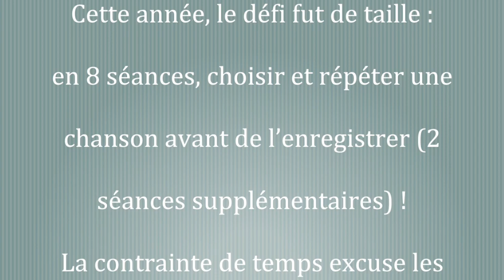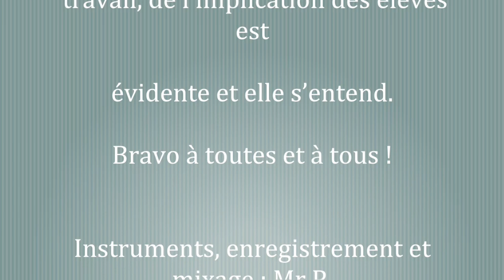Un homme (reprise par Lila, Simon, Mathis, Léna, Emmy et Juliette)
Cette année, le défi fut de taille : en 8 séances, choisir et répéter une chanson avant de l’enregistrer (2 séances supplémentaires) !
La contrainte de temps excuse les petites imperfections mais la qualité du travail, de l’implication des élèves est évidente et elle s’entend.
Bravo à toutes et à tous !

Instruments, enregistrement et mixage : Mr P.